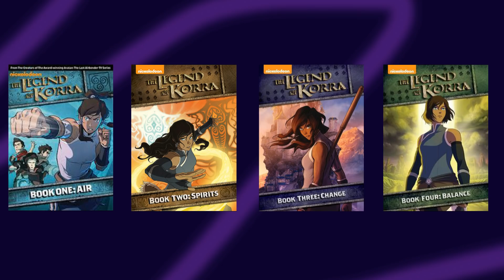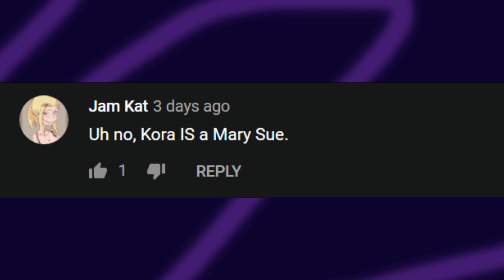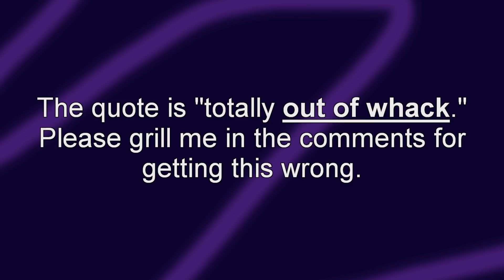The "Mary Sue" Conundrum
There is a common misunderstanding between two opposing sides when it comes to Mary Sues.